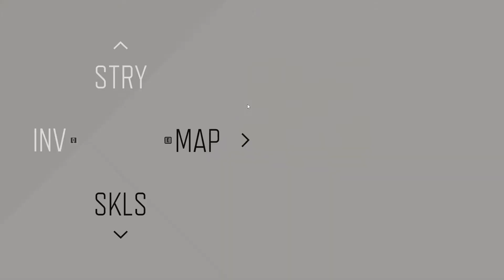Days Gone Walkthrough Part 5 - Tucker's Camp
Days Gone is a 2019 action-adventure survival horror video game developed by Bend Studio and published by Sony Interactive Entertainment. Set in a post-apocalyptic Oregon two years after the start of a global pandemic, former outlaw-turned-drifter Deacon St. John discovers the possibility of his wife Sarah still being alive, which leads Deacon on a quest to find her. Days Gone is played from a third-person perspective, in which the player can explore an open world environment. Players can use firearms, melee weapons and improvised weapons, and can use stealth to defend against hostile humans and cannibalistic creatures known as Freakers. A major game mechanic is Deacon's motorcycle, which is used as the player character's primary mode of transportation as well as mobile inventory.

Days Gone is an action-adventure survival horror game set in a post-apocalyptic open world, played from a third-person perspective. The player controls Deacon St. John (Sam Witwer), a outlaw-turned-drifter and bounty hunter who prefers life on the road to wilderness encampments. The game takes place two years after a global pandemic occurred which killed almost all of humanity, and transformed millions of others into "Freakers", mindless zombie-like creatures that are quickly evolving. These Freakers include the noctural Swarmers, which hiberate inside their nests during day time. Swarmers will often congregate and wander around at night, looking for food and water. Players can use this to their advantage by luring a massive horde of Freakers towards other enemies, annihilating them. Players need to be prepared and cautious when combating the horde as they can be easily overwhelmed. Other enemies players may encounter included the Newts, which are infected adolescents, infected wildlife, as well as hostile human enemies.

The game is set in an open world set in the Pacific Northwest. The players can freely explore the world either on foot or using a motorcycle. Travelling long distance will exhaust fuel, and the bike will be disabled when it takes too much damage. Players must refuel the bike regularly at gas stations and camps, and collected scraps in order to repair the bike. Deacon needs to establish trust with various settlement camps and earn camp credits by completing missions and selling bounties and food collected in the wild. As trust level increases, players can purchase new weapons, supplies and motorcycle parts which can be used to enhance its speed, durability or maneuverability, among other parameters. The appearance of the bike can also be extensively customized. As players explore the world, they must collect valuable resources and different crafting components in order to craft weapons and supplies. In addition to the main quests, the game has a number of side objectives that the players can complete. These quests include clearing zombie nests, rescuing hostages, clearing hostile enemy camps, capturing bounty targets, and restoring power to NERO checkpoints. Inside these checkpoints, players can find a NERO injector which can boost Deacon's health, stamina (used when Deacon is sprinting or rolling), and focus, which allow Deacon to temporarily slow down time while aiming his ranged weapons.